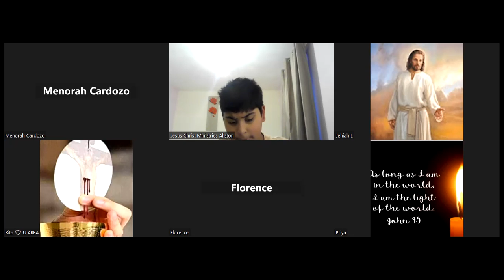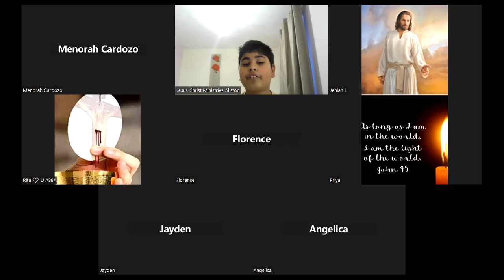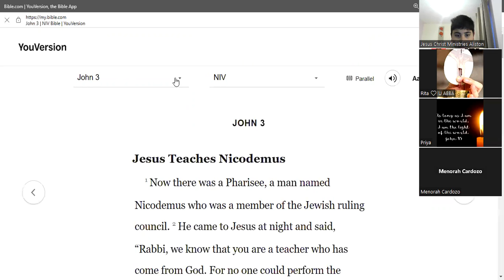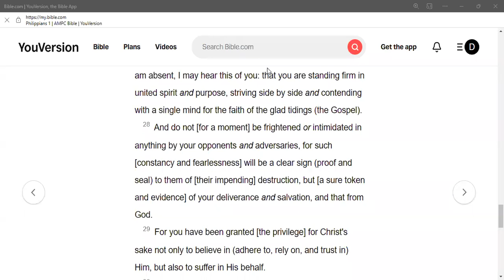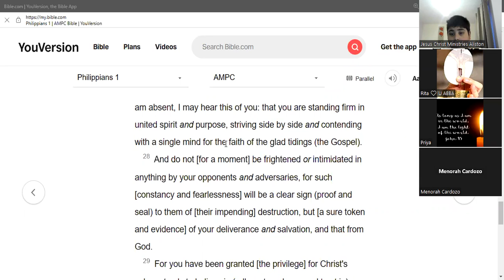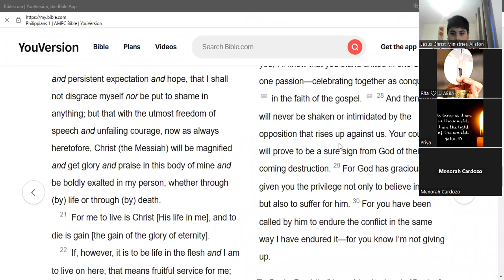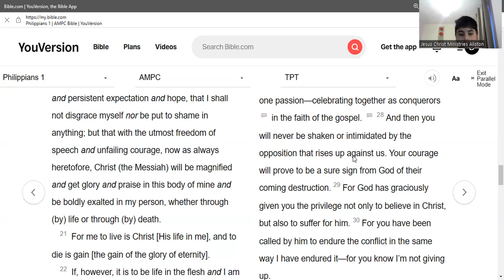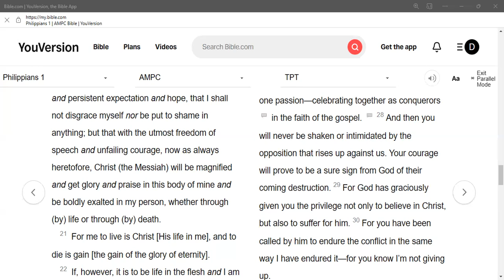How To Understand God's Character | Knowing God | Part 3 | 10th February 2023